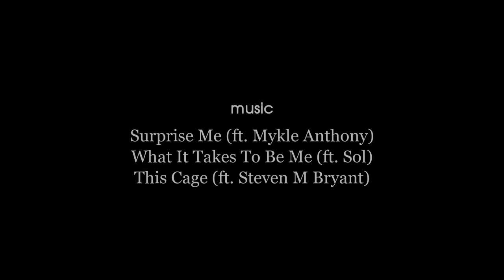Fun Enduring Experience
Riding a really cool trail for the first time with Rebel. Thanks to Washington Area Trailer Riders who put this event together! Really nice people and tons of fun riding through the Eagle Bay trail in Virginia. This short movie mainly shows only one side of the enduro experience. We hope to make another movie soon.